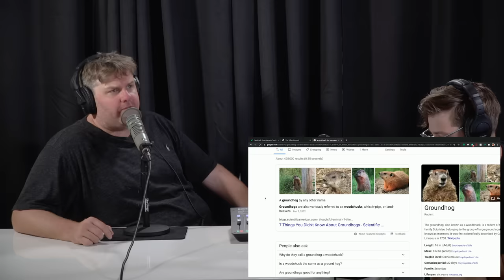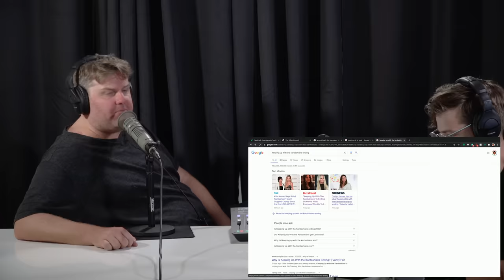#217 - Cuties | The Tim Dillon Show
This week Duncan the Bulldog absolutely trashes the studio and shows no respect for 9/11, Tim talks the Netflix show Cuties, his interactions with influencers at Whitney Cummings's party, and the ending of Keeping Up With The Kardashians.

🔵 BLUE CHEW :

Use promo TIM

💎 JEWELERY :

Use promo TIM

☕ MACK WELDON

🥇 GOLD:

▶▶ Text TIM to 474747

🎹 MUSIC

⚓ NICK DAVIS'S PODCAST (BELOW DECK)

🏀 FANTASY SPORTS

💆THERAPY

▶▶ Ed McMahon